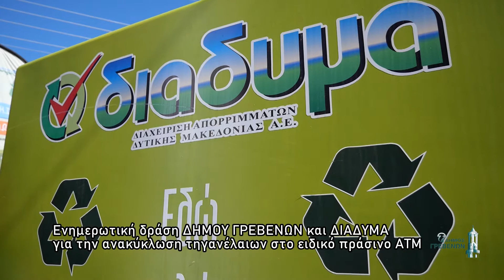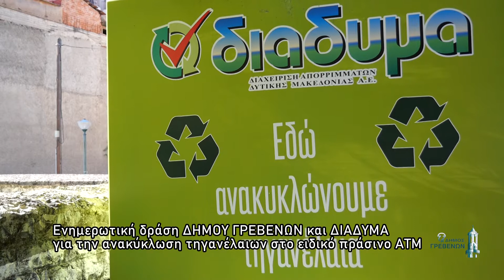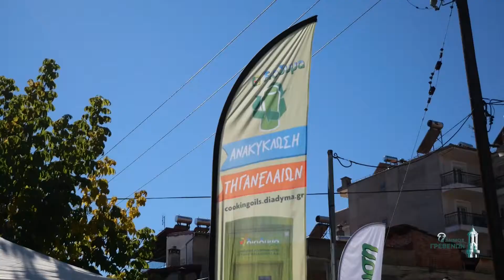Ενημερωτική δράση ΔΗΜΟΥ ΓΡΕΒΕΝΩΝ και ΔΙΑΔΥΜΑ για την ανακύκλωση τηγανέλαιων στο ειδικό πράσινο ATM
Έχοντας ως κύριο γνώμονα την προστασία του πολύτιμου φυσικού μας περιβάλλοντος, πραγματοποιήθηκε την Τετάρτη 19 Οκτωβρίου 2022 στα Γρεβενά, ενημερωτική δράση της Δημοτικής Αρχής και της ΔΙΑΔΥΜΑ Α.Ε. με τη συμμετοχή πολλών σχολείων της πόλης μας, παρουσία των Αντιδημάρχων Ζήση Κιάκα, Χρήστου Τριγώνη και Νίκου Τσικούρα, σηματοδοτώντας με αυτόν τον όμορφο τρόπο, την επίσημη έναρξη συλλογής και ανακύκλωσης τηγανέλαιων στον Δήμο Γρεβενών.

Κατά τη διάρκεια της ανοιχτής ενημερωτικής εκδήλωσης, παρουσιάστηκε το καινοτόμο σύστημα χωριστής συλλογής τηγανέλαιων για τα νοικοκυριά, γνωστό και ως πράσινο ΑΤΜ, το οποίο θα βρίσκεται μόνιμα επί της οδού Μεγάλου Αλεξάνδρου 111 (απέναντι από τον Α΄ Παιδικό Σταθμό), όπου δόθηκαν πληροφορίες και οδηγίες για τη λειτουργία του, ενώ μοιράστηκαν περίπου 200 ειδικά δοχεία συλλογής τηγανέλαιων και έντυπο ενημερωτικό υλικό.

Τα τηγανέλαια αποτελούν ένα εξαιρετικά ρυπογόνο οικιακό απόβλητο και ευθύνονται για πληθώρα προβλημάτων στο έδαφος, τα υδάτινα οικοσυστήματα, τα συστήματα αποχετεύσεων και τους βιολογικούς καθαρισμούς. Η περιβαλλοντικά ορθή διαχείρισή τους επιτάσσει την ξεχωριστή συλλογή τους και την παράδοσή τους σε αδειοδοτημένες επιχειρήσεις για την προώθησή τους προς αξιοποίηση. Η συλλογή των τηγανέλαιων θα γίνεται από τους πολίτες στα ειδικά πράσινα δοχεία που μοιράστηκαν κατά τη διάρκεια της εκδήλωσης, τα οποία στη συνέχεια θα συγκεντρώνονται στο πράσινο ΑΤΜ.

Επίσης, μέσω των ψηφιακών υπηρεσιών της ΔΙΑΔΥΜΑ Α.Ε., οι συμμετέχοντες μπορούν να εγγραφούν στο πρόγραμμα επιβράβευσης συλλογής τηγανέλαιων και να ενημερωθούν για τα ειδικά αυτοκόλλητα barcode με τον μοναδικό κωδικό χρήστη. Για περισσότερες πληροφορίες πληκτρολογείστε

Οι κάτοικοι του Δήμου Γρεβενών μπορούν να προμηθευτούν το μπουκάλι, τον κωδικό barcode καθώς και οδηγίες ανακύκλωσης τηγανέλαιων από την Υπηρεσία Καθαριότητας του Δήμου (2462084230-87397) ή τη ΔΙΑΔΥΜΑ (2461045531). Αν τυχόν υπάρχει κάποια δυσλειτουργία στο ΑΤΜ ανακύκλωσης τηγανέλαιων παρακαλούμε πολύ να ενημερώσετε αμέσως την Υπηρεσία Καθαριότητας του Δήμου.

Δεν ξεχνάμε:
• Τα τηγανέλαια πρέπει να τοποθετηθούν κρύα και στραγγισμένα στο ειδικό δοχείο
• Βιδώνουμε/κλείνουμε καλά το καπάκι
• Χρησιμοποιούμε μόνο το ειδικό δοχείο για την ανακύκλωση με το πράσινο ΑΤΜ
• Δεν βάζουμε το μπουκάλι σε σακούλα
• Περιμένουμε να παραλάβουμε το νέο άδειο δοχείο από το πράσινο ΑΤΜ